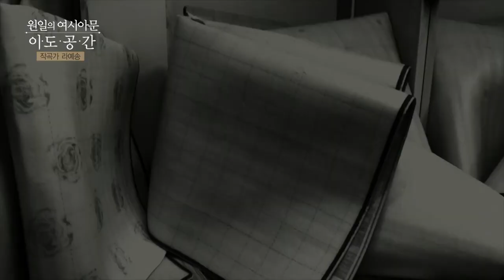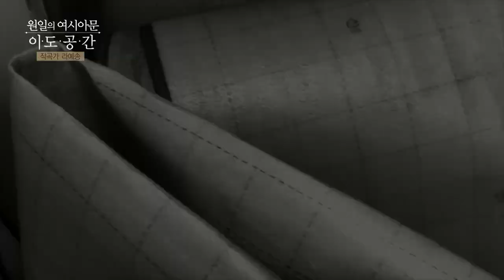[원일의 여시아문 - 이도공간] 작곡가 라예송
2019년 12월 08일

작곡가 라예송은 대학에서 가야금을 전공하고 한국예술종합학교 전통예술원에서 작곡을 공부하였다.
이후 두 번의 작곡발표회 '흰 연기, 너머1', '흰 연기, 너머2-밀실 노가다'를 개최했으며,
국립현대무용단 안성수 예술감독과 협업한 '제전악-장미의 잔상', '순례: 나를 찾아 떠나는 여정',
'검은 돌: 모래의 기억' 음악감독으로 참여해 주목을 받았다.
동시대 창작자로서 전통의 본질을 구축하는 것을 중요하게 여기며 음악을 만들고 있다.

*감상
음악1 흰 연기, 너머2-밀실 노가다 / 작곡: 라예송 / 연주: 이유경 외
음악2 이상한 나라의 토끼 / 작곡: 라예송 / 연주: 배승빈 외
음악3 검은돌, 모래의 기억 / 작곡: 라예송 / 연주: 홍상진 외
음악4 소박하되 / 작곡: 라예송, / 연주: 홍예진